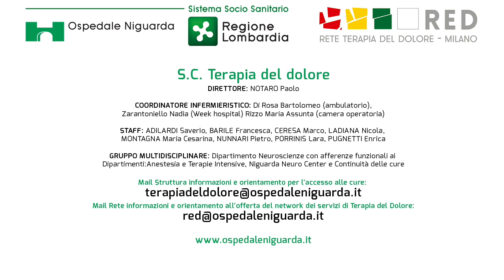Il dolore cronico e la Terapia del dolore: la storia di Chiara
Questa è la storia di Chiara, un giovane medico di 29 anni, affetta da Neuropatia del pudendo. Si tratta di una malattia rara, iniziata in maniera subdola impedendole di stare molte ore in piedi e prendendosi pian piano pezzi sempre più importanti della sua vita.

Chiara ha vinto la sua timidezza e si è messa davanti alla nostra telecamera per raccontare quanto è importante occuparsi del dolore cronico, trovare soluzioni, ascolto, comprensione e cura. Lei ha trovato tutto questo al Centro del dolore dell' ASST Grande Ospedale Metropolitano Niguarda

Vi invitiamo a guardare questo video spogliandovi dei preconcetti e delle aspettative e di commentare con delicatezza e rispetto nei confronti dei protagonisti

Noi de L'arte del comunicare ringraziamo di cuore Chiara per questo gesto di grande generosità nei confronti di chi è affetto da dolore cronico e cerca risposte e il dottor Paolo Notaro così attento e vicino ai pazienti.

Vi ricordiamo l'appuntamento in diretta del 16 gennaio con il dottor Paolo Notaro e gli altri medici dell'Ospedale Niguarda.
Sarà un’occasione unica per fare domande e ricevere le informazioni di cui avete bisogno.

Gli operatori della sanità (medici della medicina generale, medici chirurghi, farmacisti, assistenti sanitari, tecnici della riabilitazione psichiatrica, infermieri, ostetrici, ginecologi, logopedisti e professionisti nel settore della sanità) possono partecipare al 𝑪𝒐𝒏𝒗𝒆𝒈𝒏𝒐 “𝑴𝒂𝒍𝒂𝒕𝒕𝒊𝒂 𝒅𝒐𝒍𝒐𝒓𝒆 𝒆 𝒓𝒆𝒕𝒆 𝒕𝒆𝒓𝒓𝒊𝒕𝒐𝒓𝒊𝒂𝒍𝒆” giunto alla 15esima edizione, organizzato dall’Ospedale Niguarda, fruibile sul web, gratuito, accreditato ECM (6 crediti formativi)

CONTINUATE A SCRIVERCI QUI NEI COMMENTI LE VOSTRE DOMANDE, DUBBI E STORIE.